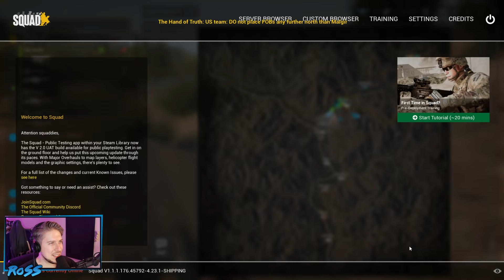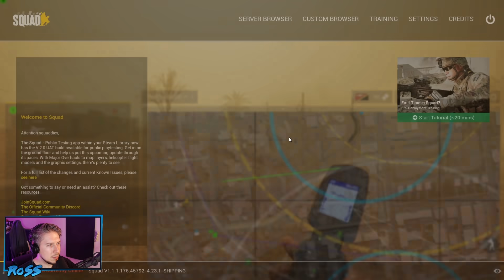How to be the BEST Helicopter pilot in Squad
SUPPORT US